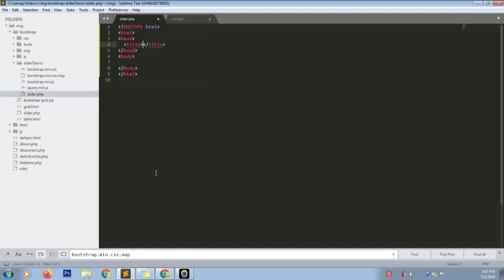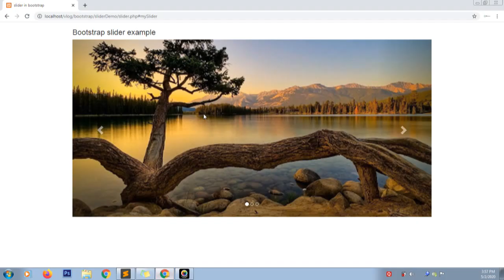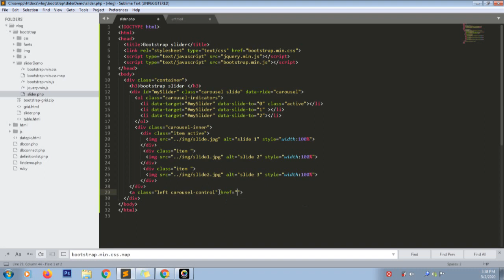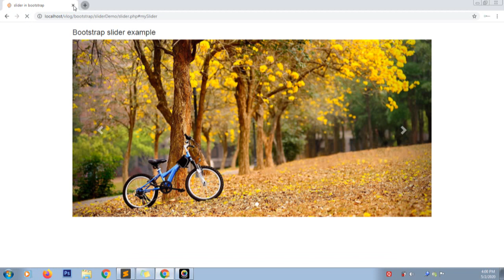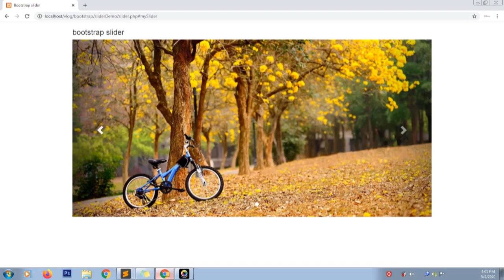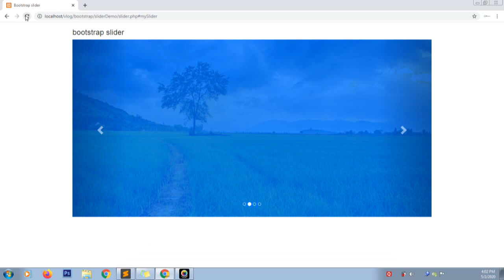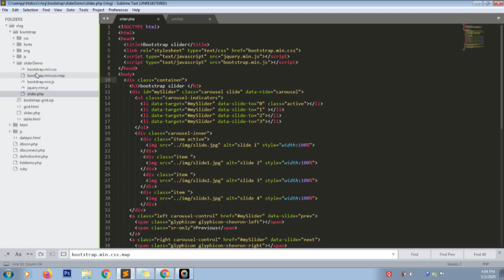how to create simple responsive slider in bootstrap autoplay(malayalam)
This video helps to create simple responsive bootstrap slider.
Important : Must add jquery.min.js file before bootstrap.min.js. Otherwise jquery error will occur.